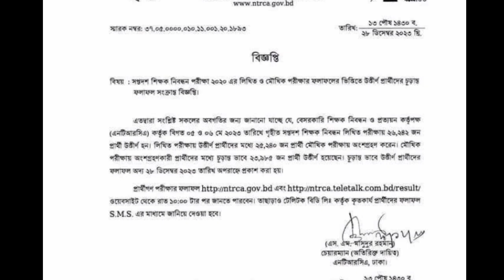Ntrca 17th result publication. ১৭ তম শিক্ষক নিবন্ধনের চূড়ান্ত ফলাফল প্রকাশ।